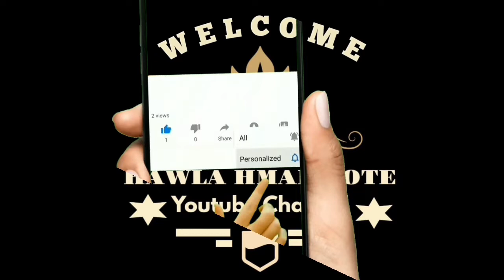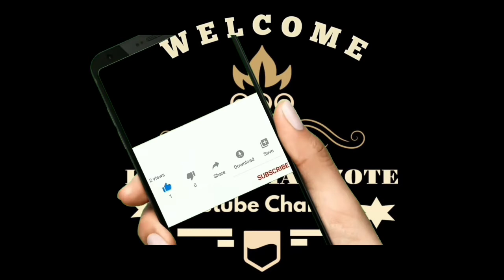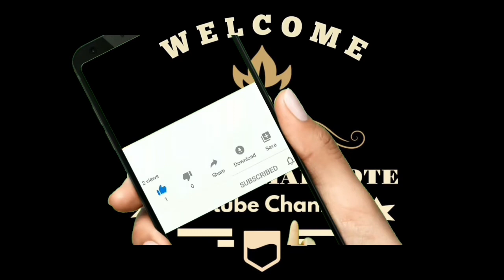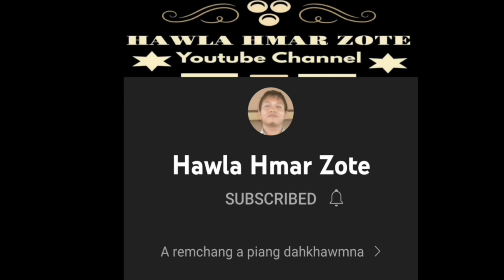Mizorama Surname Lar Ber Chakma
Mizorama Surname (hming inṭawm/chhawm) lar ber chu Chakma a ni tih chungchang sawi zauna

This channel does not promote or encourage any illegal activities, and this video is made for education, encouragement, inspiration and description.